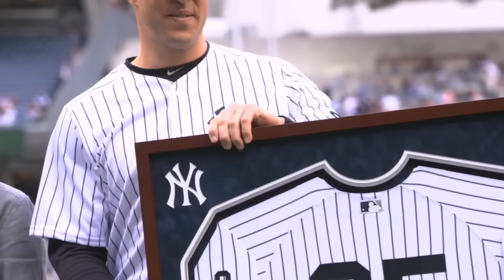Mark Teixeira's Final Game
On October 2, the final game of the 2016 season, Yankees first baseman Mark Teixeira said good-bye to baseball